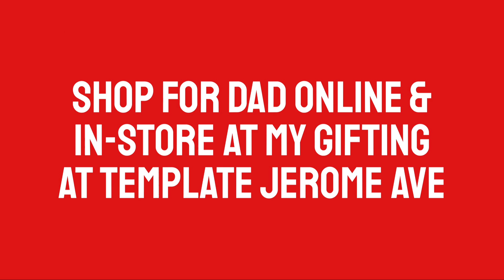Father's Day Gifting at Template Bahamas